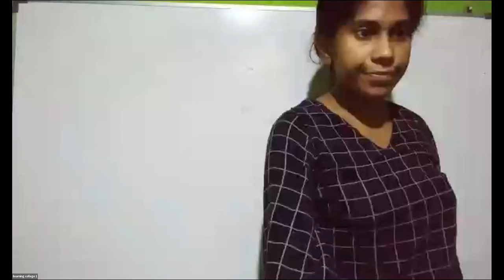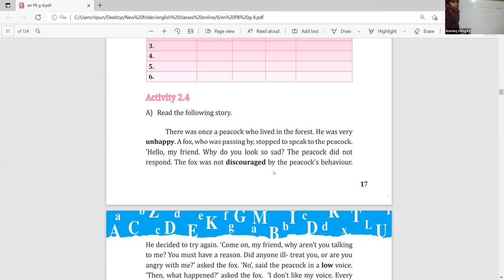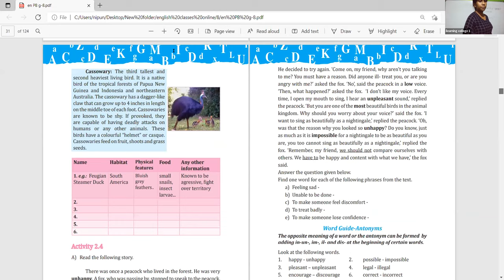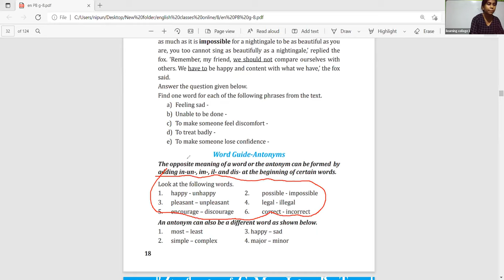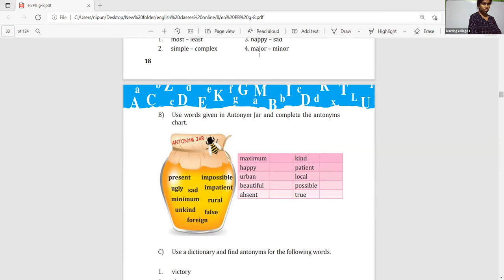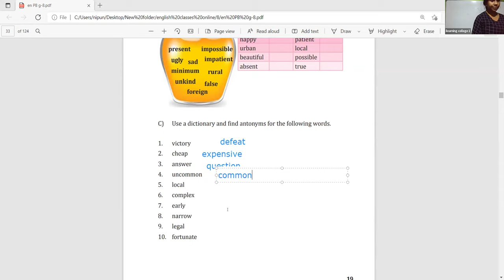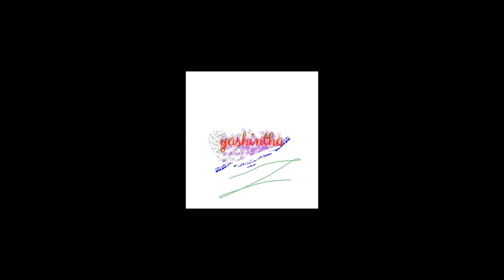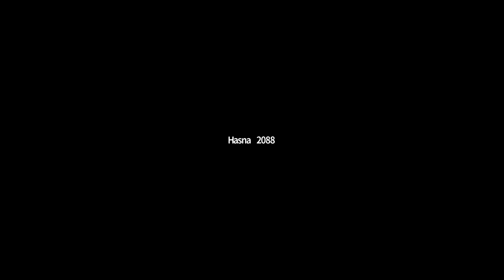8 ශ්‍රේණිය ඉංග්‍රීසි Feb 8, 2022